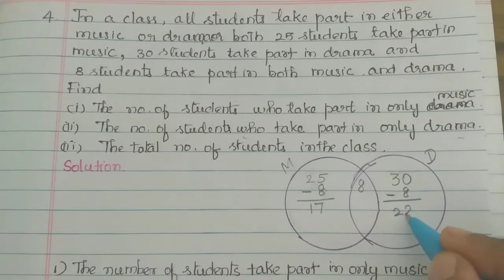TN Samacheer maths/9th standard/Sets/Exercise 1.6/Sum 4,5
Sum 4 in exercise 1.6 sets 9th standard Samacheer maths
sum 5 in exercise 1.6 sets 9th standard Samacheer maths
Cardinality and practical problems on set operations
Tamilnadu Samacheer maths
Nithyaganesh Maths